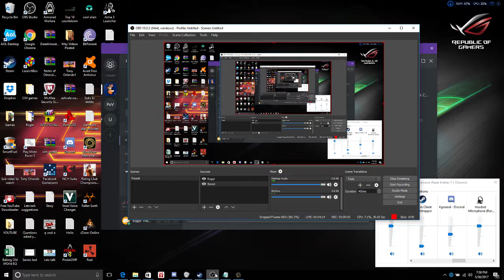Roger Carleton Live Stream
The Forest with Jeb from Itellyouwhat and with Universe